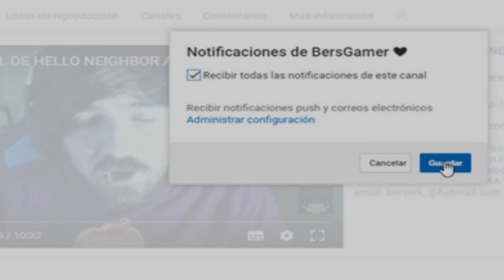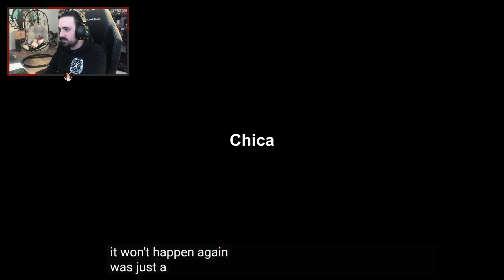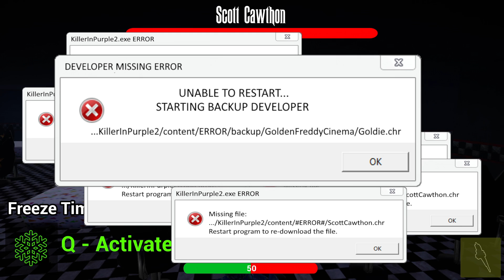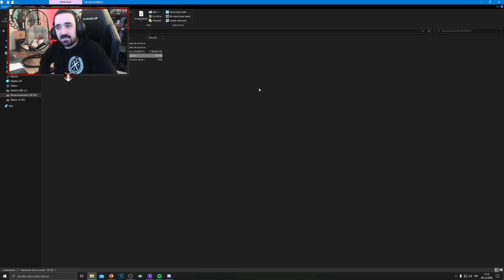DESCUBRO EL CONTENIDO del CODIGO QR! VIDEO SECRETO NUEVO JUEGO EPIC 😱 | FNAF The Killer in Purple